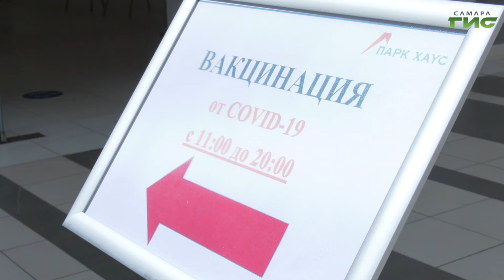Новый прививочный пункт открылся в одном из торговых центров Тольятти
Новый прививочный пункт открылся в одном из торговых центров Тольятти. Получить первый или второй компонент вакцины просто — при себе  нужно иметь только паспорт и страховой полис. Подробнее о процедуре расскажет Михаил Ермоленко.